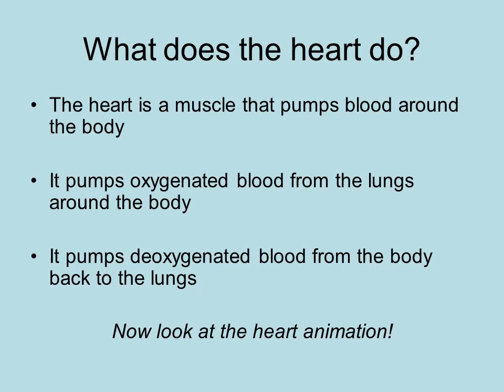Heart and Circulatory System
The Heart and Circulatory System
1st Year Science
What does the heart do?
The heart is a muscle that pumps blood around the body

It pumps oxygenated blood from the lungs around the body

It pumps deoxygenated blood from the body back to the lungs

Now look at the heart animation!
The right side of my heart pumps blood to my lungs

The left side of my heart pumps blood to the rest of my body

The heart contains four valves to stop the backflow of blood